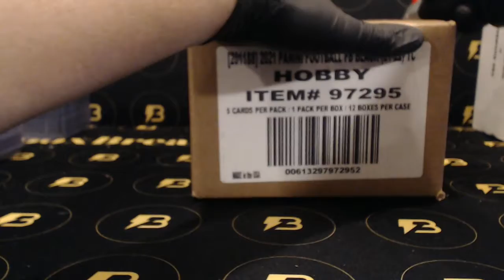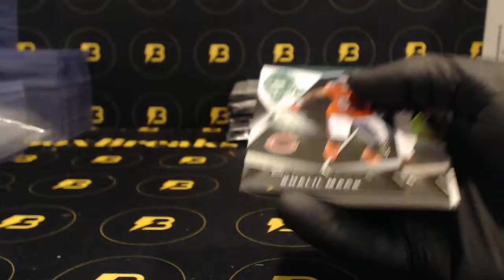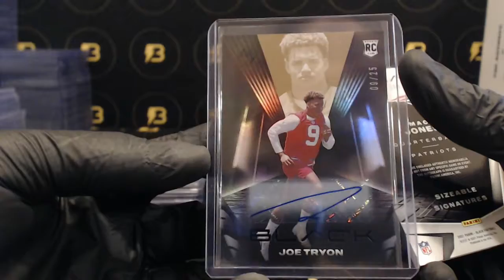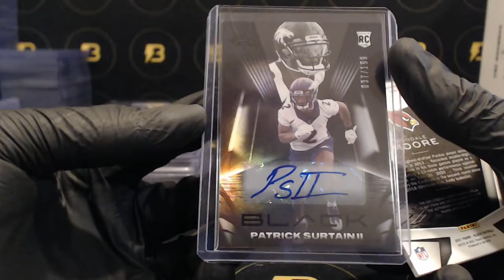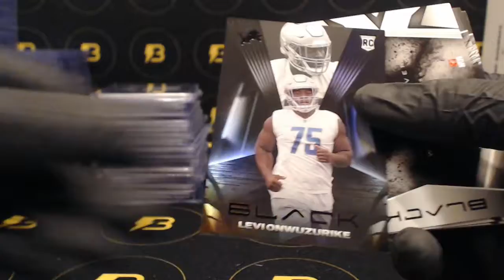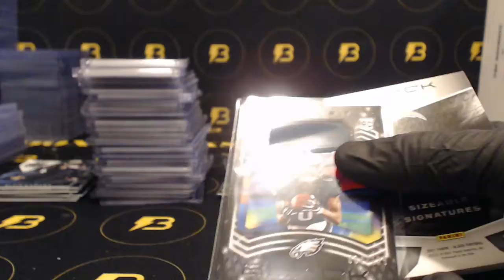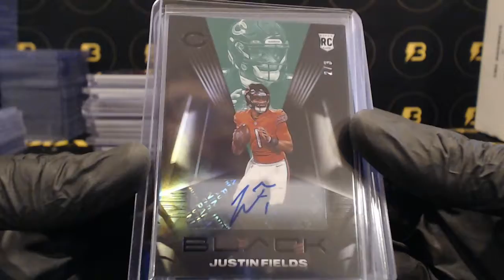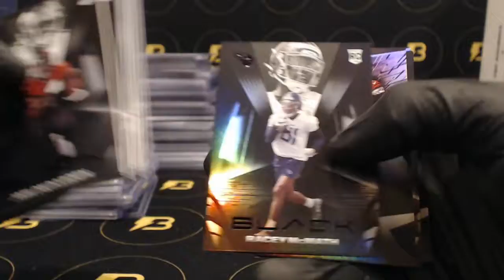2021 Black Football 12-Box Case Break #3